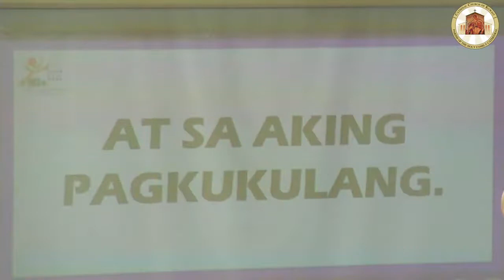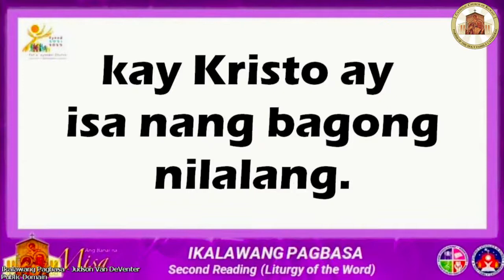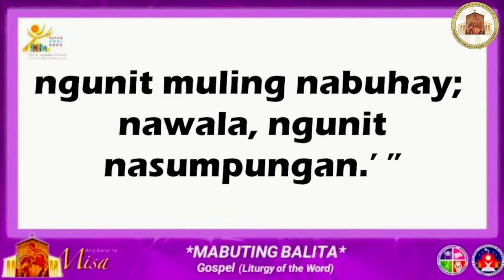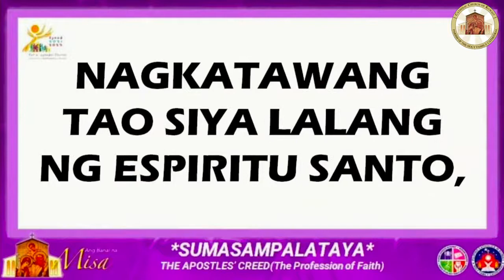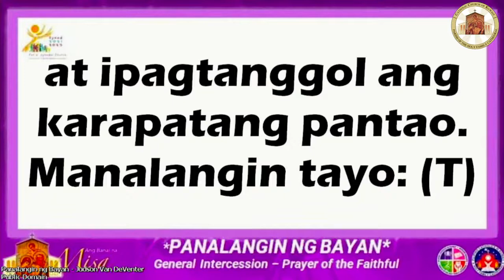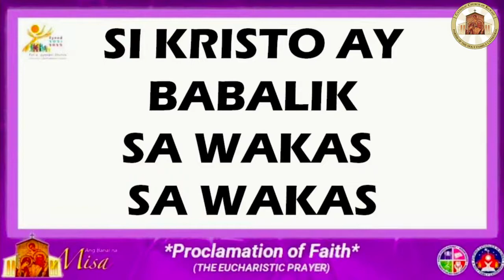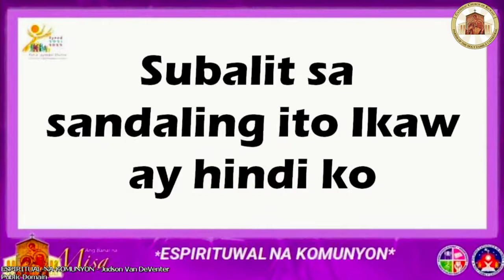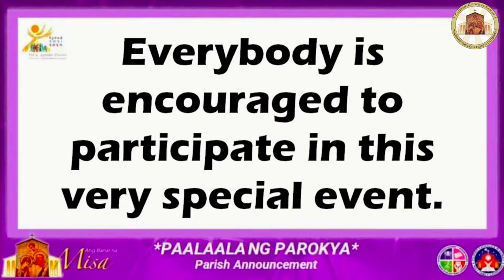25Mar2022 Friday TAGALOG Mass 4th Sunday of Lent Year C